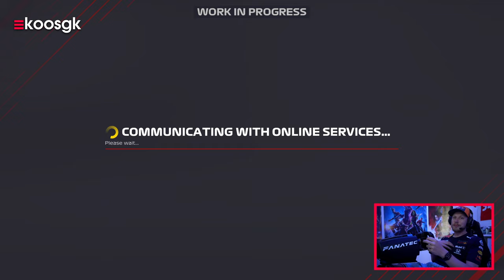F1 2021 4K Gameplay: Verstappen 🆚 Hamilton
Een tijdje terug wist Lewis Hamilton nog heel gehaaid een overwinning van Max Verstappen af te snoepen in Spanje. Tijd om revanche te nemen in F1 2021.

We reizen voor de deze F1 2021 gameplay video af naar het zonnige Spanje voor een mooie race op Circuit de Barcelona-Catalunya. Een circuit waar ik graag nog een keer naartoe zou willen en ook eentje die mij wel ligt in de race games. Het is een circuit met aantal snelle bochten, een goede hairpin, maar vooral een circuit waar je in een heerlijke flow terecht weet te komen.

Voor deze race doen we de helm op van Max Verstappen en nemen we plaats in de RB16 van Red Bull Racing. We hebben namelijk wat goed te maken! Na een gedurfde wereldstart waarbij Max Lewis direct wist te kloppen, wist de Brit uiteindelijk alsnog te winnen vanwege een superieure tactiek vanuit Mercedes. Dat gaan we dit keer even helemaal anders doen. Wel moeten we het van achter een front-row Mercedes lockout down. In de game gaat Bottas er namelijk ervandoor met de pole position en moet Lewis genoegen nemen met een tweede plaats. Max Verstappen moet zijn teamgenoot Checo Perez aan zich voorbij laten gaan en wordt daarachter direct op de hielen gezeten door Carlos Sainz en Charles Leclerc van Ferrari.

We spelen hier de PC versie van F1 2021. Het gaat hier om een preview build, hoe er daarom rekening mee dat wat je te zien krijgt overduidelijk een work-in-progress is en dat veel bugs niet meer aanwezig zullen zijn in de retail versie van de game. Probeer daar een beetje doorheen te kijken.

Ik heb nu inmiddels flink wat meer uurtjes kunnen steken in de game en moet eerlijk bekennen dat de 021 versie oprecht heerlijk rijdt. Tijdens de presentatie was al iets bekendgemaakt dat ze physics van bandenslijtage en simulatie onder handen hadden genomen. Ik had niet bepaald het idee dat we een grote sprong zouden zien, maar van wat ik tot nu toe heb gespeeld in de preview versie stemt me in elk geval ontzettend tevreden. Je voelt iets meer het momentum verschuiven zoals dat bijvoorbeeld ook in een game als GT Sport ontzettend goed gedaan is.